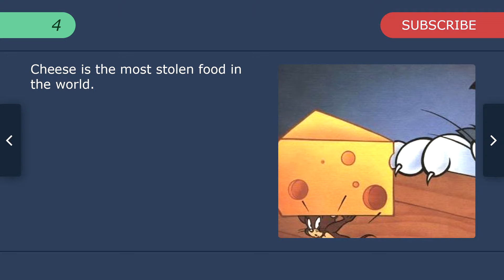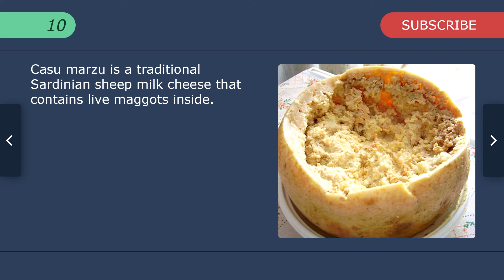Top 10 Facts - Food // Top Facts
1. There is a food substitute intended to supply all daily nutritional needs, known as "Soylent".

2. CARROTS were originally PURPLE

3. Honey is the only food that will never rot, it can last 3000 years.

4. Cheese is the most stolen food in the world.

5. Fortune cookies are not a traditional Chinese custom. They were invented in early 1900 in San Francisco.

6. There is no single food that provides all the nutrients that humans need, except for breast milk.

7. Eskimos use refrigerators to stop their food from freezing.

8. Even thinking about a favorite food triggered release of dopamine, a feel-good hormone also produced during sex and drug I-ISe.

9. The jars of Nutella sold in a year could cover The Great Wall of China 8 times.

10. Casu marzu is a traditional Sardinian sheep milk cheese that contains live maggots inside.